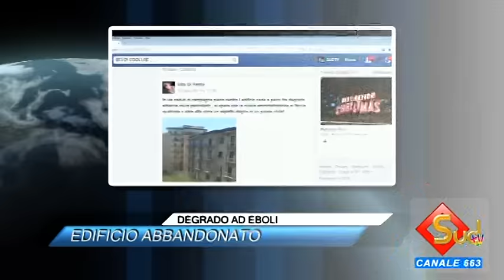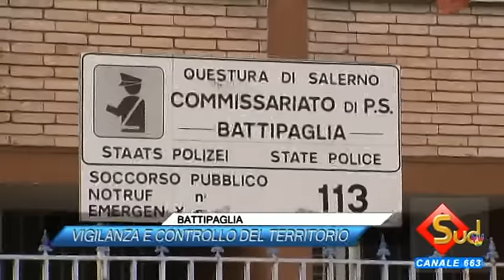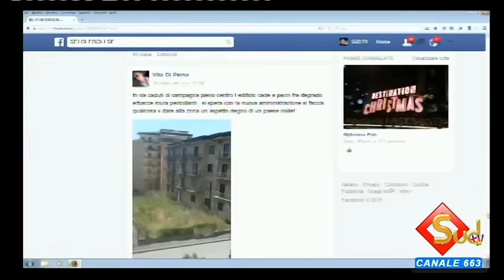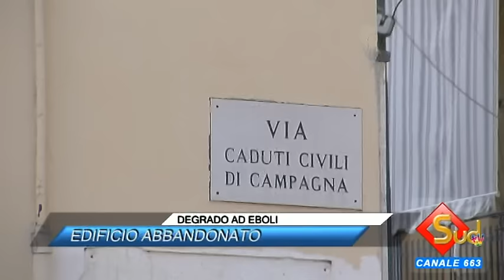TG NEWS 17/07/2015